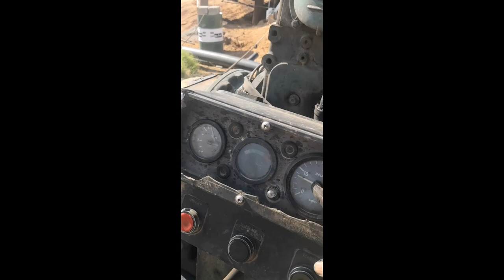Volvo penta installation alternator